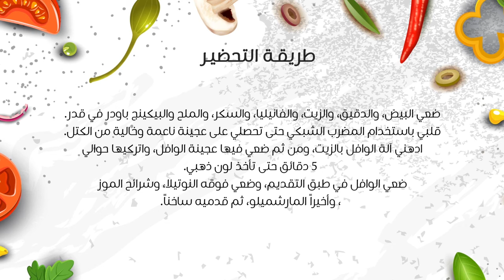طريقة عمل وافل هش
طريقة عمل وافل هش لذيذ بخطوات سهلة وبسيطة